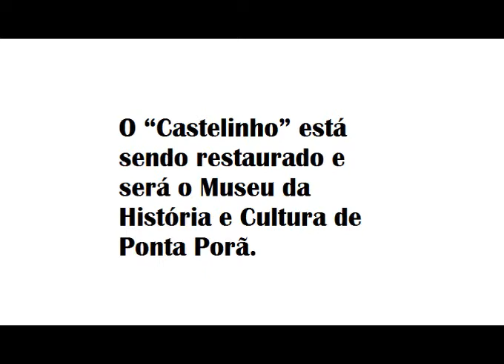“Castelinho” esta sendo restaurado e será o Museu da História e Cultura de Ponta Porã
Audiência Pública definirá utilidade do Castelinho

O Castelinho é um dos símbolos histórico-cultural, e sua revitalização é um sonho antigo que vislumbram transformar o antigo prédio em um espaço voltado para manifestações culturais